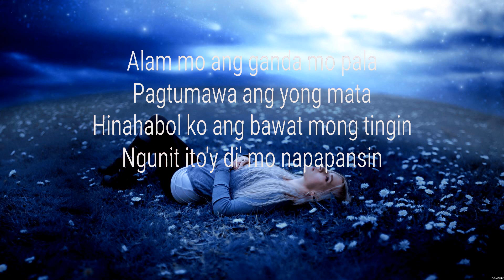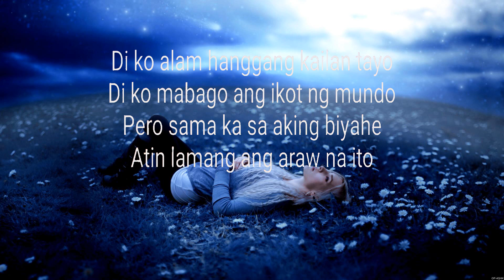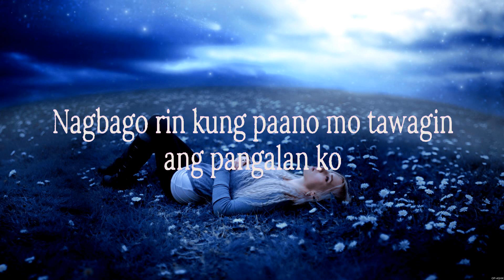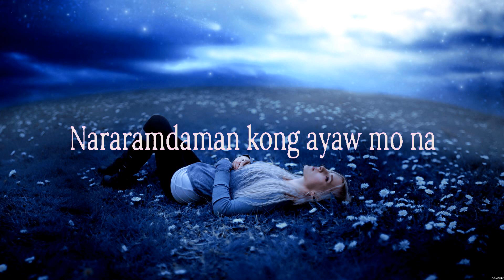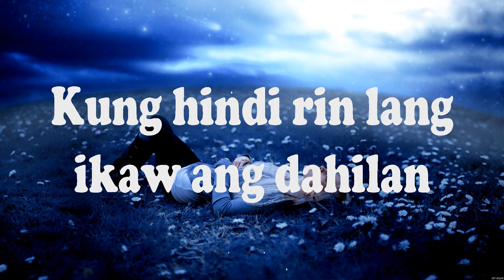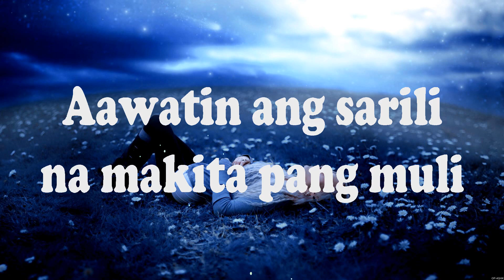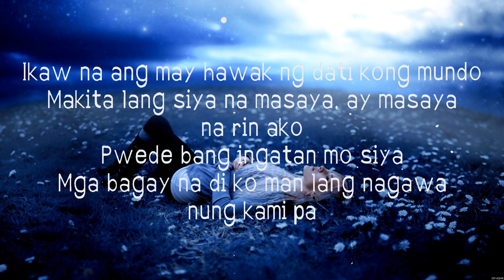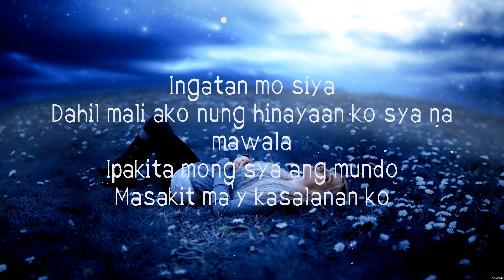Josh Santana - BIYAHE (Lyrics) Juris Fernandez, December Avenue ft. Moira Dela Torre, Yayoi ft. ...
Josh Santana - BIYAHE (Lyrics) Juris Fernandez, December Avenue ft. Moira Dela Torre, Yayoi ft. $erjo & JDK

1. Josh Santana - BIYAHE
2. Juris Fernandez - Kahit Di Mo Sabihin
3. December Avenue ft. Moira Dela Torre - KUNG 'DI RIN LANG IKAW
4. Yayoi ft. $erjo & JDK - Ingatan Mo